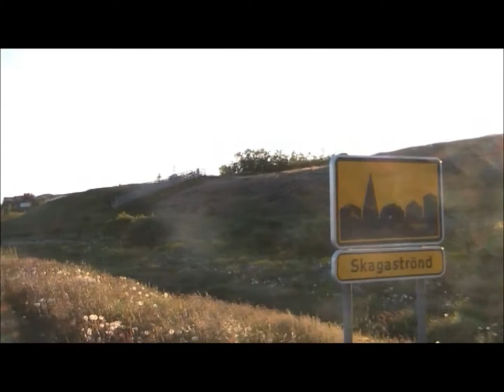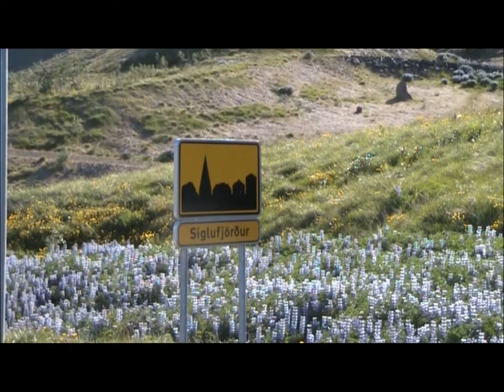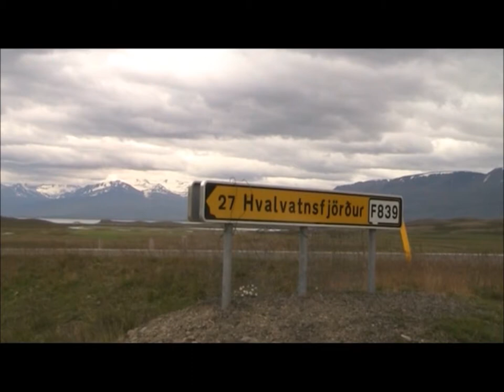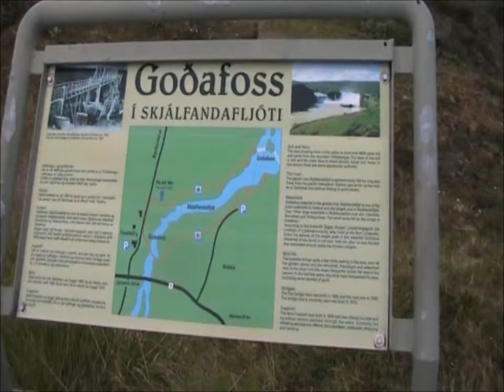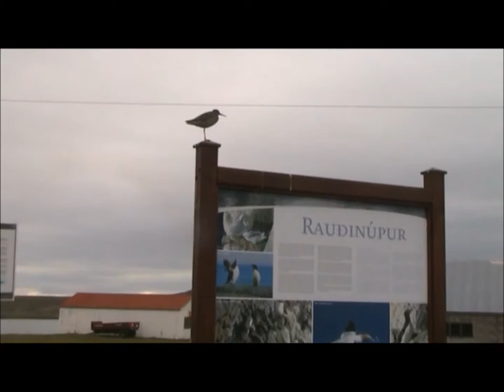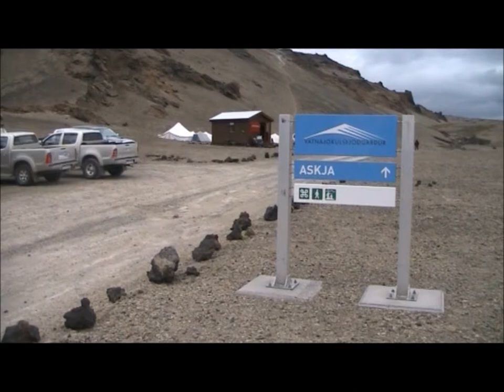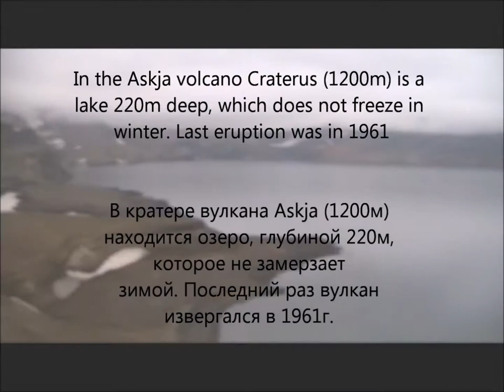Iceland trip part IV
Iceland trip part IV, viaje a Islandia, путешевствие в Исландию